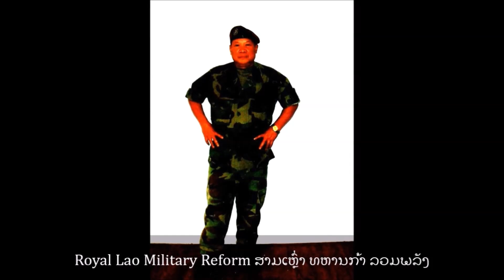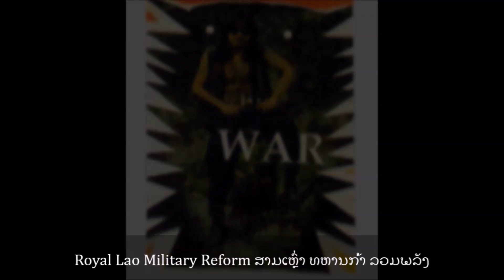Laonet.Tv Episode STOP VIETNAM TAKING CONTROL LAOS 10/25/2019